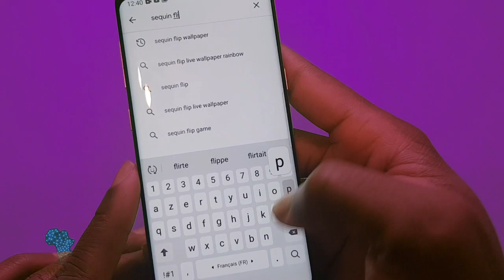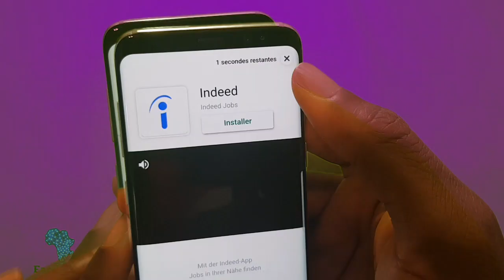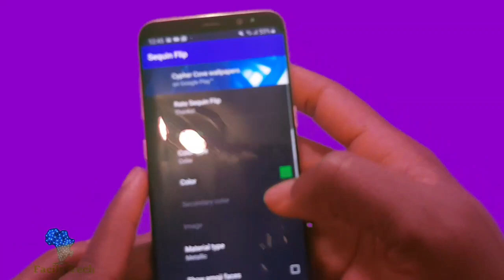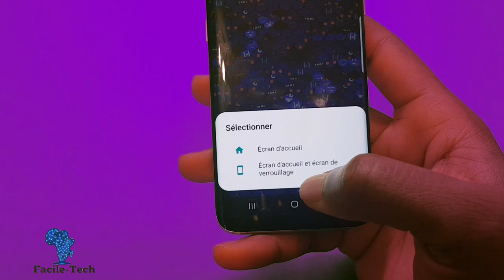Magnifique fond d'écran live que vos amis vont adorés| Sequin flip wallpaper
Dans cette vidéo, je montre comment utiliser une application de fond d'écran, super et facile à utilisé.